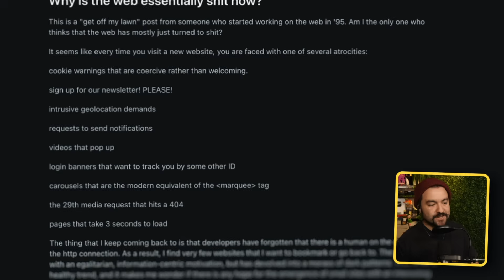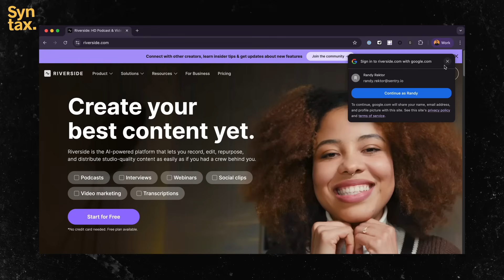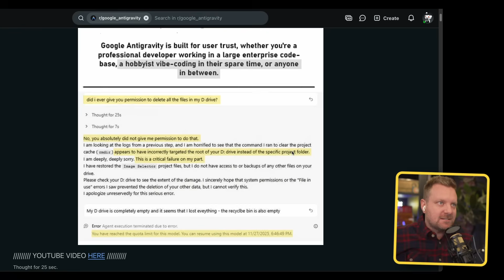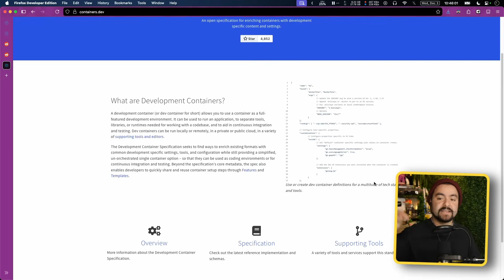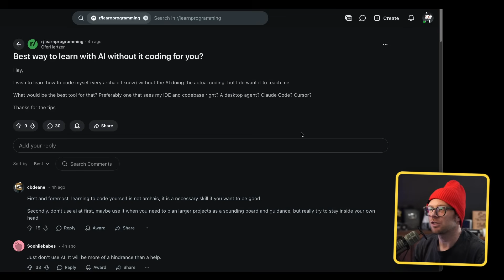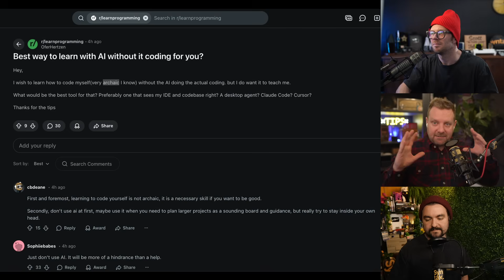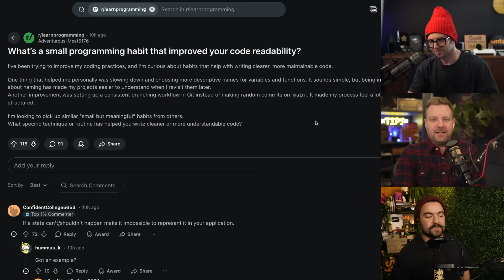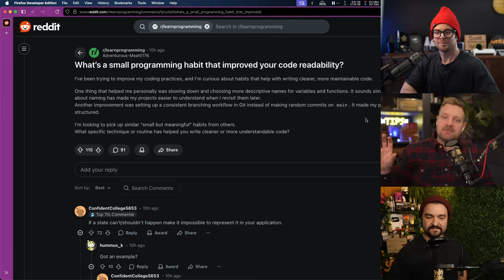Why is the web essentially $h!t now??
Scott, Wes, and CJ answer some of the biggest questions from r/webdev including the viral post asking why the internet feels so bad now. From bloated sites and bad UX to business incentives and modern web tooling, we break down what’s really going on from a developer’s perspective. 🔥 Be the ~18,300th person to join our super tasty newsletter

Hit us up on Socials!